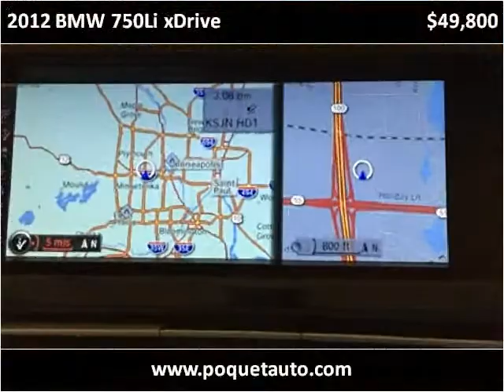2012 BMW 750Li xDrive Used Cars Golden Valley MN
This 2012 BMW 750Li xDrive is available from Poquet Auto.